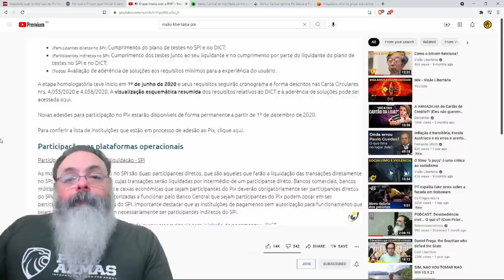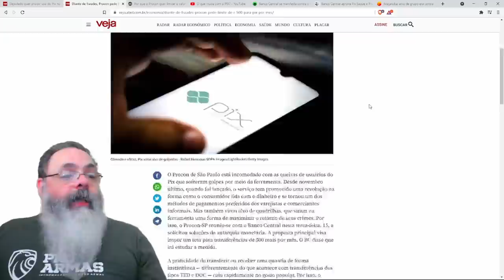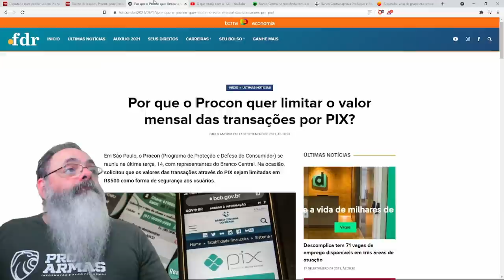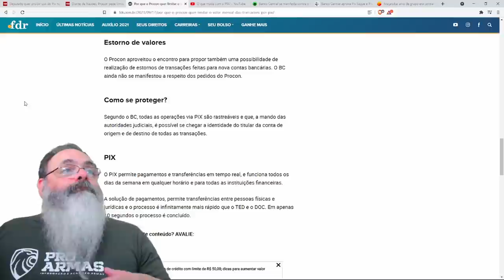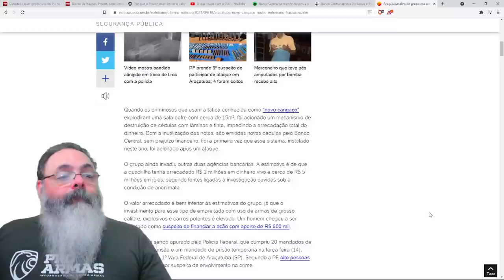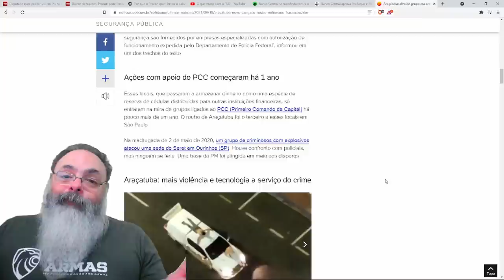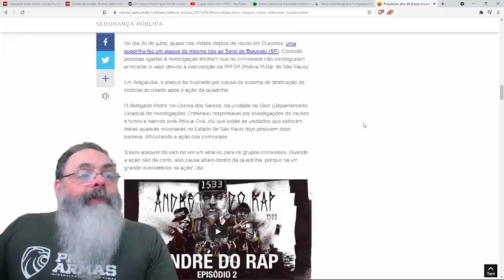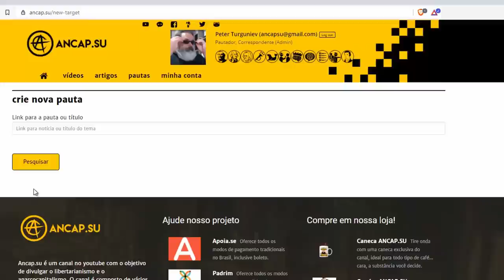Golpes com Pix e quadrilhas do novo cangaço escancaram a falha do estado em prover segurança